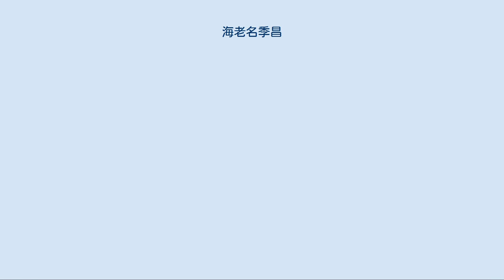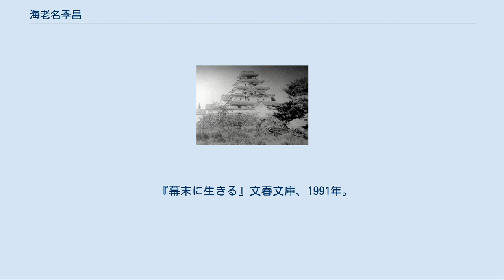海老名季昌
海老名 季昌（えびな すえまさ/えびな としまさ、1843年（天保14年）- 1914年（大正3年）8月23日）は、幕末の会津藩家老。
明治時代の警察官、地方官吏である。
幼名秀次郎、通称郡治。
郡次とも表記される。
 黒船来航 父は海老名季久。
海老名家は家禄250石であった。
季久は1851年（嘉永4年）房総半島の警備を命じられた会津藩の軍事奉行として出動。
その後品川砲台(金杉陣屋)、蝦夷地警備でも軍事奉行として活躍した。
海老名は父と行動を共にし、ペリー来航の際は、父に貰った陣羽織を手に開戦に備えていた。
 幼少の頃は天然痘に罹患するなど、3度も死に瀕する重病を患った。
安政の大地震の際は歩行もできなくなっていた。
弓馬刀槍に加え砲術、儒学と厳しい教育に耐え切れず、家出を図ったことさえあったという。
文武に励み、品川砲台を視察した藩主の前で大砲を操り、的を初弾で打ち抜いている。
 藩主松平容保の京都守護職就任に伴い、海老名は幕末の京へ赴く。
禁門の変において功を挙げ使番へ昇進した。
さらに大砲隊組頭へ進んでいる。
 パリ万博 海老名は、パリ万国博覧会に使節団として派遣される徳川昭武の随員として抜擢され、横山常守と行を共にした。
1867年2月15日（慶応3年1月11日）、フランス船アルファ号に乗船し横浜を出港。
4月11日（3月7日）、パリへ到着した。
パリでは先に渡欧していた同藩の山川浩、田中茂手記と再会している。
欧州諸国の視察を命じられていた海老名は、イギリス、プロシャ、オランダ、ロシア、その他数カ国を歴訪した。
 しかし大政奉還が行われるなど会津藩に危機が迫り、11月28日（11月3日）に帰国した。
 会津戦争 鳥羽・伏見の戦いに参戦し負傷。
会津に帰還後各地を転戦したが、会津若松城籠城戦では、北出丸の責任者となった。
この間家老へ就任している。
海老名は藩主父子の助命嘆願書に他の家老、若年寄とともに連署している。
父は白河口防衛の会津藩部隊の軍事奉行として討死し、共に欧州を訪問した横山常守も白河口副総督として討死している。
 降服後は東京で幽閉され、赦免されたのは1872年（明治5年）のことであった。
斗南へ赴いたが短期間で会津へ戻った。
1875年（明治8年）警視庁警部補となり、1878年（明治11年）山形県西村山郡郡長となる。
福島事件では民権運動の取締りを行っている。
福島県一等属となり、信夫郡、北会津郡、石川郡、東白川郡の各郡長を務め、警察官としては警部、警視属に昇進している。
若松町長となり、市制移行に尽力。
市長に推されたが辞退したといわれる。
その後も市会議員などを務めている。
 海老名の妻は会津藩士日向新介の娘海老名リンである。
リンは会津地方の女子教育及び幼児教育の功労者で、会津女学校、若松幼稚園を設立した。
リンは1888年（明治21年）に霊南坂教会で受洗したキリスト教徒であった。
季昌は1903年（明治36年）に若松基督教会員となり、伝道に努めている。
 『戊辰落日』文藝春秋、1978年。
 『幕末に生きる』文春文庫、1991年。